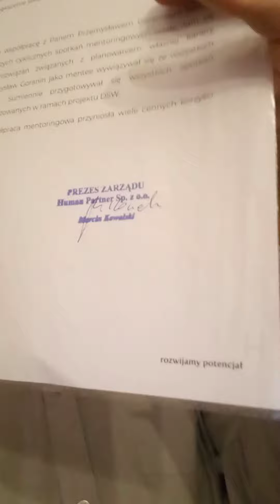Czas na sesję!